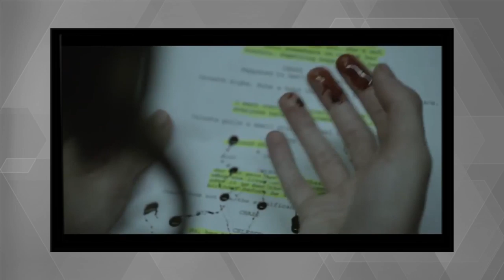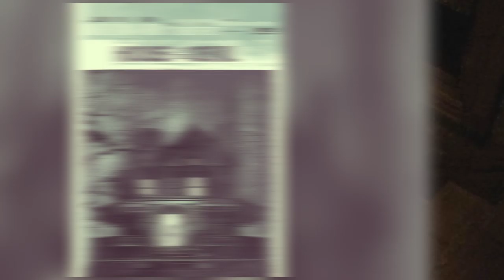Top 5 Scariest Occult Horror Movies - Part 2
Occult Horror--it’s back, and it’s bigger and more terrifying than ever before. Because as it may seem, we’ll never truly know how deeply seeded the twisted influence of the occult runs through horror fiction and fandom. It’s interesting, because there’s nothing quite like a horror movie that correctly handles the occult--an exploration of the hidden facets of the human condition--of the ancient, and the forbidden. For horror cinema in particular, correctly portraying occultism is a difficult task to do--and out of all our specific list videos that we’ve revisited for a Part 2--this one is perhaps the most difficult. Let’s see what we can do

Sources:
(1:09 - 1:19)
(0:51 - 1:01)
(0:04 - 0:14)
(0:03 - 0:13)
(1:23 - 1:33)
(0:40 - 0:50)